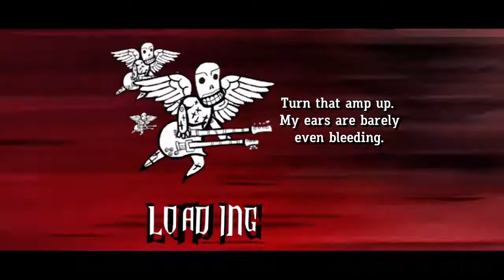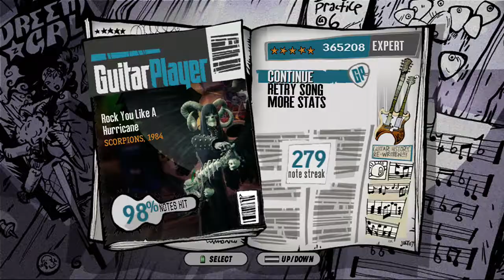GH3: Rock You Like A Hurricane Expert Co-op 98%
Rock You Like A Hurricane, by Scorpions.  Done with Conner this time.
~AMDG